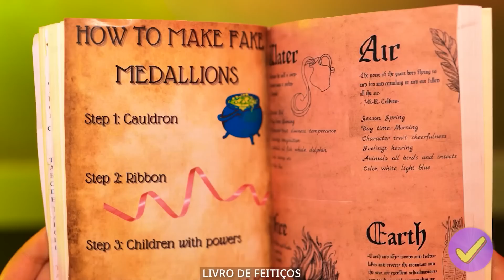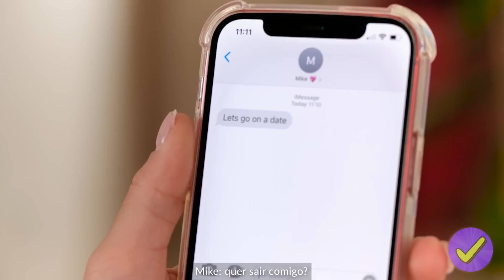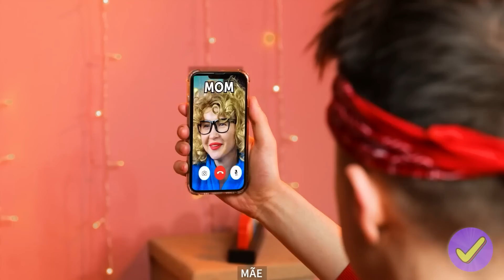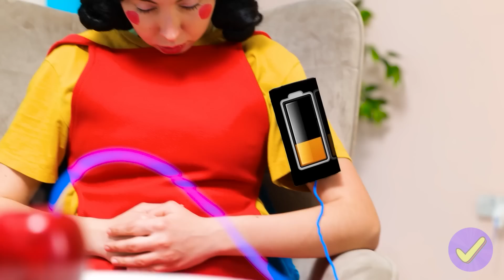Quatre éléments dans la vie réelle – Filles et Garçons de Feu, Glace, Terre et Air par Défi Accepté